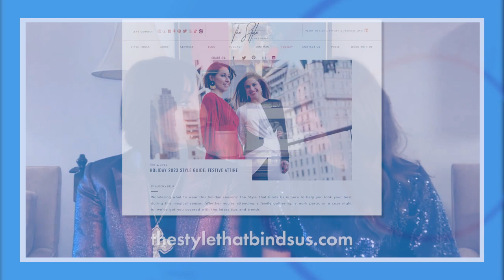A Holiday Visit from The Style That Binds Us - Holiday Accessorizing for Any Occasion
We welcome back the ladies of The Style that Binds Us to share tips for looking our holiday best!